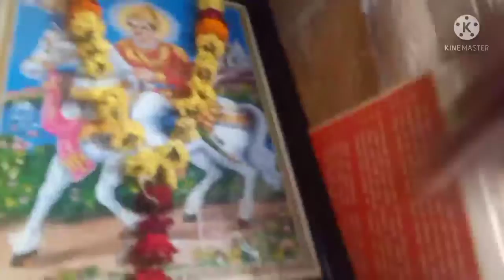March 28, 2022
Sri Anjaneya Temple